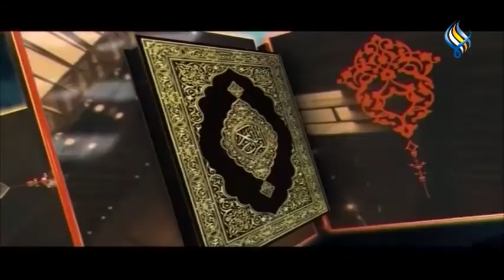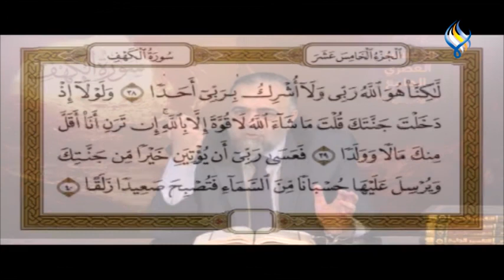قناة سما الفضائية : تفسير القرآن الكريم - 391 (7 رمضان )